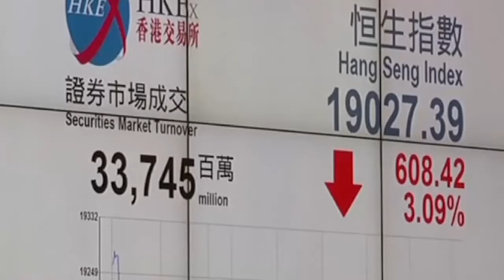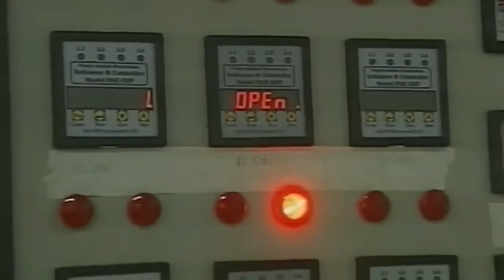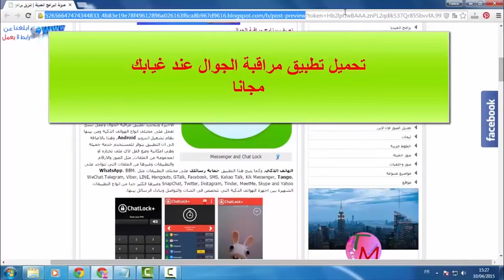Ariana Country Study